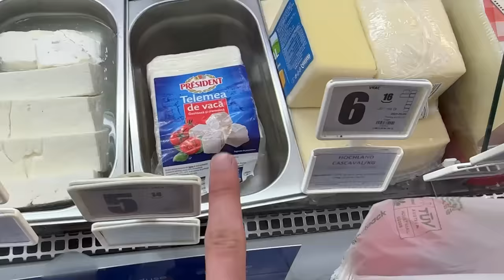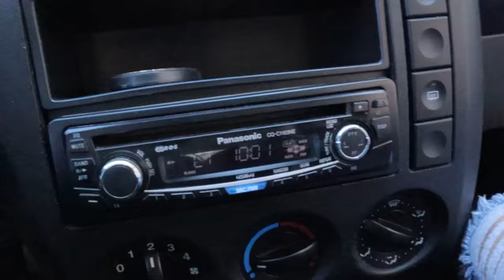NU POT SĂ CRED CĂ MI-A FĂCUT ASTA...